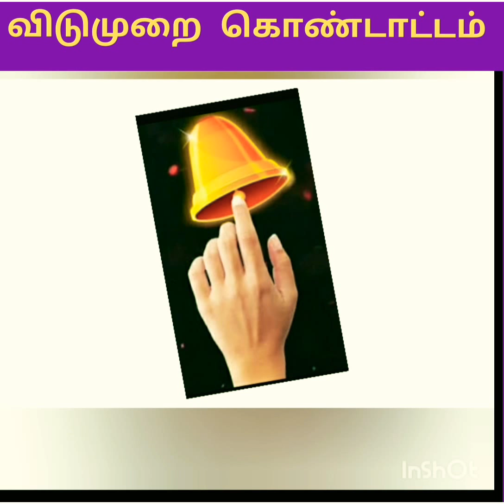நாவில் சுவை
நண்பர்களுடன் கொண்டாடி மகிழ்வோம்